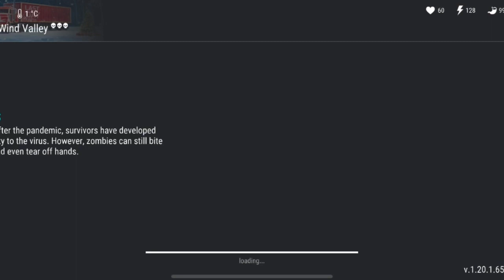Finding Santa 🎅! Where is Santa in ldoe ldoenewupdate ldoe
Hi 👋
I am going to find Santa in last day on earth 🌍
Where is this Santa in this new update of last day on earth !!

The survival shooter Last Day on Earth is set in a post apocalyptic world: in 2027 the world saw an outbreak of an unknown infection that destroyed almost all the human race.
And it didn't stop there. All those dead started turning into zombies and those few survivors that have resistance in their blood are trying to survive on the ruins of the once great world.
And now the survival of your character is only in your power!
Keep an eye on your character's life stats such as hunger and thirst, collect valuable resources for crafting, create weapons and transport of different types or use what you have at hand: a bat or a road sign. Everything will come in handy for killing dozens... hundreds...thousands of zombies!
Defeat intruders to your land not only with your power but also cunning - construct fortifications with traps or go raid other survivors' territories for the sake of rare loot and resources. After all people can do anything to survive.
Hardcore fans will have plenty to do in tough seasonal locations. Before going to a desperate trip, equip your survivor with the most crushing weapon to hunt wild animals and destroy crowds of mutated zombies. One can reach seasonal location on a transport that's available for crafting.
Moreover if you pass the wall on the west of the map you will enter an online Tocauon where win a special costume on, you will be able to interact with other players.
Explore the large and deep-laid world of Last Day on Earth!
Upgrade your hero, equip your house, loot abandoned territories, hunt wild animals and other survivors - the new world has new rules.

ldoe new update
last day on earth survival
Ldoe
ldoe update
ldoe player
last day on earth update
ldoe gameplay
santa event
last day on earth mobile
gameplays
items
mobile gamer
AK finisher
last day on earth new update
christmas
last day on earth survival update
ldoe act 2
ldoe new base
ldoe second base
ldoe settlement
ldoe mercenaries
last day on earth survival new update
last day on earth act 2
last day on earth new base
last day on earth settlement
last day on earth second base
Santa Claus